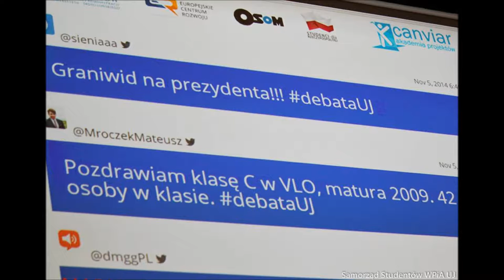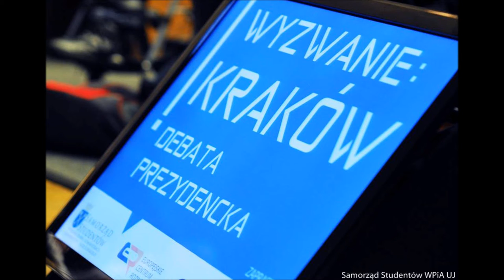Reportaż z debaty "Wyzwanie: Kraków" Krk. FM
Paweł Kurtyka, Paweł Adamiec